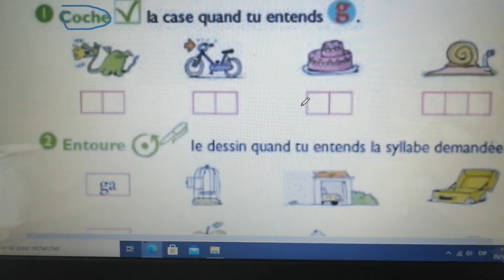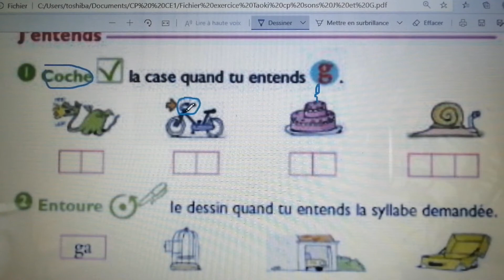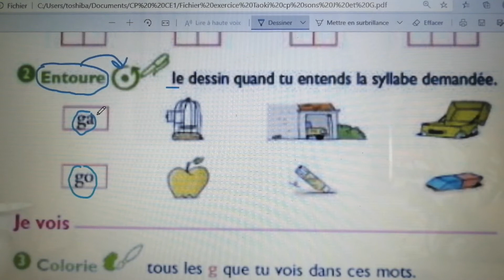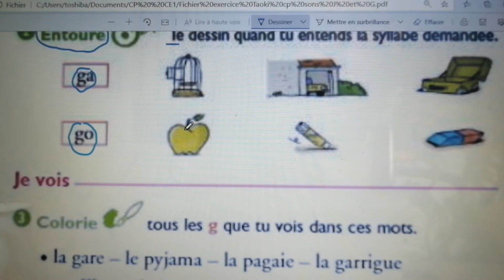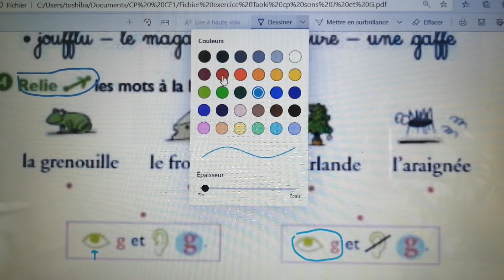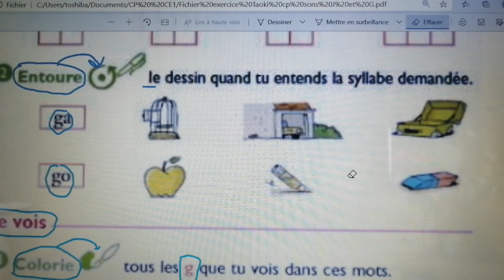Consignes fichier taoki son G 1. Jeudi 10 décembre 2020